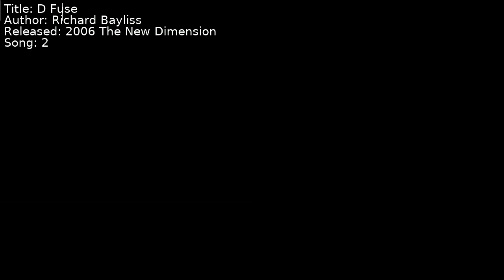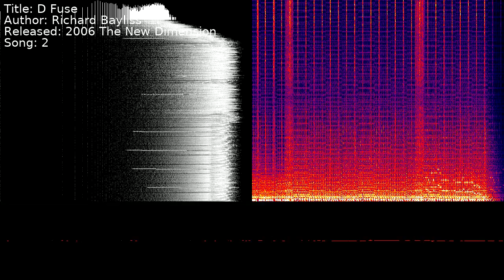Richard Bayliss - D Fuse | Song 2 [C64] [SID]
Title: D Fuse
Author: Richard Bayliss
Released: 2006 The New Dimension
Song: 2